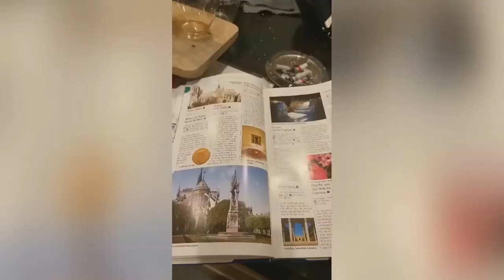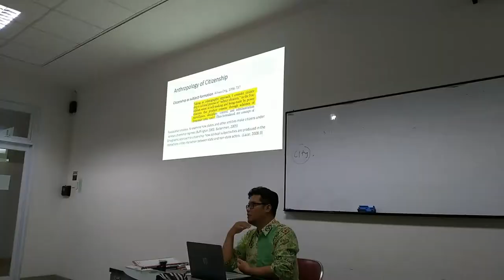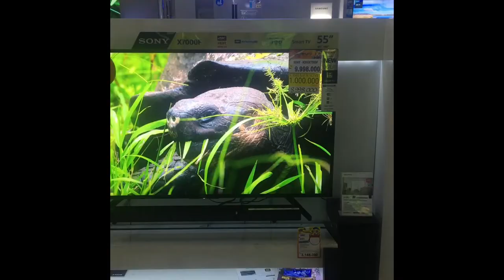SEDETIK SEHARI: MARET 2019 (bersama Terror Weekend)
Original song by Spiegel - 무릎베개 귀청소

Follow kami dong ah di Instagram kali ya?